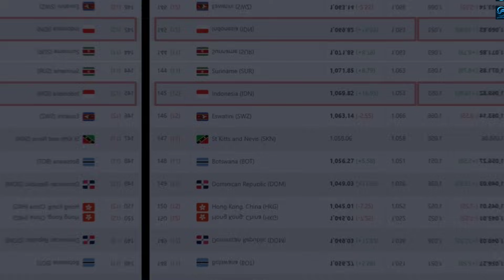Update Ranking FIFA Negara ASEAN, Timnas Indonesia Melesat, Malaysia dan Filipina Terjun Bebas!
UPDATE ranking FIFA negara ASEAN di Oktober 2023 akan diulas dalam artikel ini. Timnas Indonesia sendiri mengalami kenaikan ranking yang melesat, tetapi nasib berbeda dialami Malaysia dan Filipina yang malah terjun bebas. Sejumlah tim sudah selesai melakoni laga dalam jeda internasional Oktober 2023. Hasil beragam pun didapat tim-tim di Asia Tenggara. Ada yang sukses besar menyapu bersih kemenangan, ada yang malah tampil memble sehingga terus kalah.